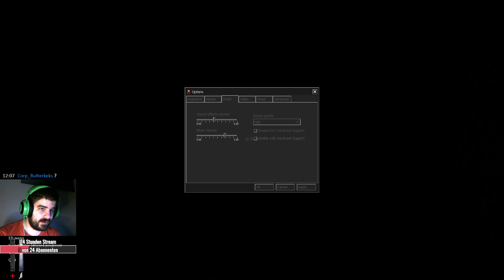Cry of Fear #3 - Die Sicherungen machen uns das Leben schwer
Wir müssen Sicherungen finden und dazu müssen wir die halbe Map durchqueren... Was haben die Entwickler sich dabei gedacht?